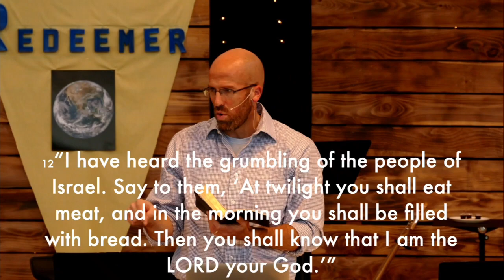The Gift and the Giver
Manna was not just the daily bread, but the provision so that his people would know God as he is and know that he is their greatest need, and that obeying his Word would lead to knowing his very heart. He means to do them good.

We must believe with a firm conviction that the God who is good means to do good to us—that this is his very heart. But we will not know that without believing and obeying.